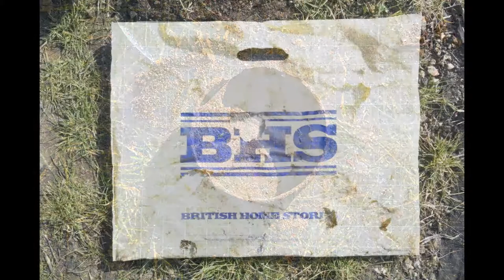56 Found Tobacco Tins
Remains of 56+ tobacco tins found on my allotment in a 1980s carrier bag.